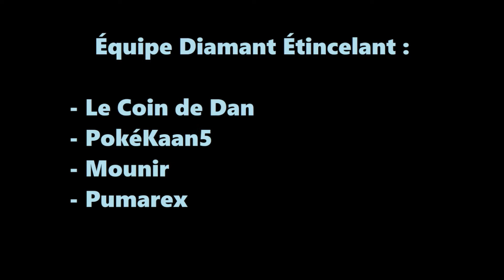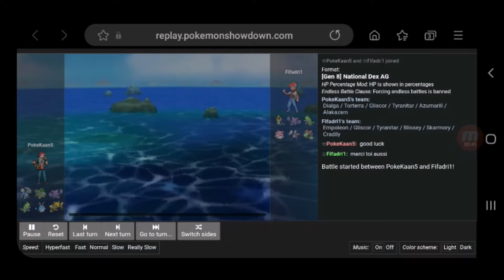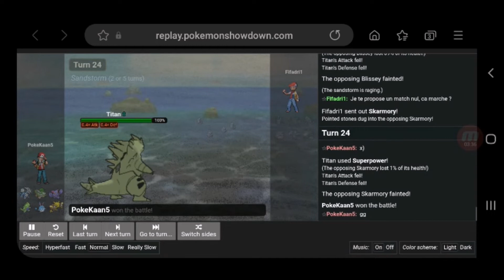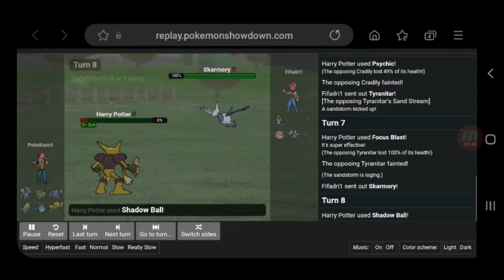Tournament of PokéPotes VIII : Brilliant Shining #01 : Le Coin de Dan VS ArseneLupin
Bonjour à toutes et à tous et aujourd'hui on se retrouve pour la saison 8 du Tournament of PokéPotes : Brilliant Shining ! Dans cette saison, retour en 2006 mais en 2021 avec une saison spécialisé sur les remakes 4G :o
8 Participants s'affronteront pour savoir qui d'entre l'équipe Diamant Étincelant ou Perle Scintillante va remporter cette 8ème saison !

Règles :
1) 08 Participants
2) Être présent à ses combats
3) Ne pas abandonner
4) 2 grandes équipes, l’une sera la Team Diamant Étincelant et l’autre Perle Scintillante
5) Combats BO3 (Best Of 3)
6) Starter Obligatoire (Torterra/Simiabraz/Pingoléon)
7) Légendaire Interdit hormis Dialga ou Palkia (selon l'appartenance de votre équipe, non obligatoire)
8) Objets : Au choix
9) Dynamax/Gigamax : Interdit
10) Attaques Z : Interdit
11) Primo-Résurgence : Interdit
12) Méga-Évolutions : Interdit
13) Surnoms et Shiny : Accepté
14) Pokémon : Seuls les Pokémon des générations 1 à 4 sont autorisés (+ Nymphali)
15) ENREGISTREZ VOS REPLAYS
16) Enjoy ^^

2) ArseneLupin : Pas de chaine
3) Tardose19 : Pas de chaine
7) Pumarex : Pas de chaine
8) Mounir : Pas de chaine

Équipe Diamant Étincelant :
Le Coin de Dan / PokéKaan5 / Mounir / Pumarex
Équipe Perle Scintillante :
ArseneLupin / Pottern / Majiku / Tardose19

Crédits :
Organisation : PokéKaan5
Logo : Alythe
Intro : Le Coin de Dan
Musique : Pokémon Brilliant Diamond & Shining Pearl - Champion Cynthia Battle Music (HQ) (Bliitzit)